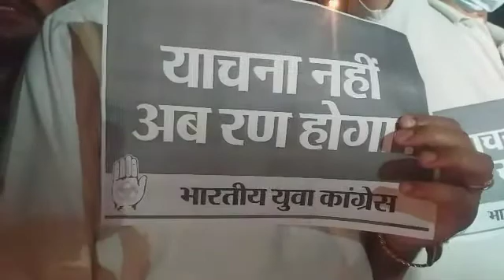In Jammu, Congress protested in the favour of LakhimparKheri